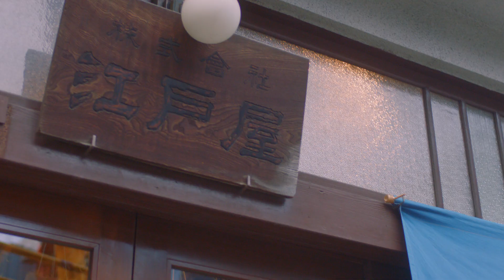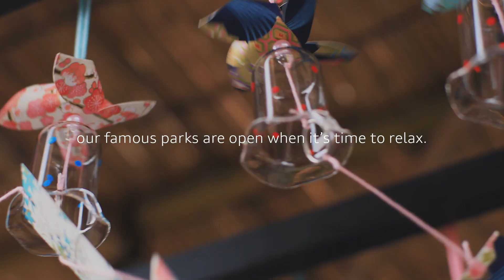Tokyo - Open For Business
And once again, Tokyo welcomes business travelers from across the world.